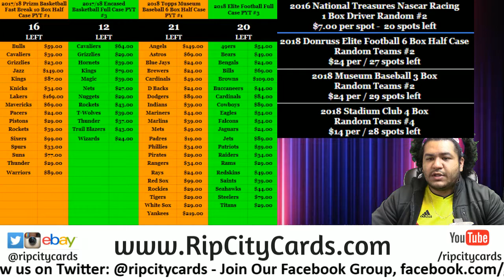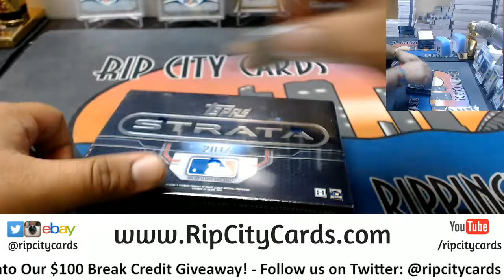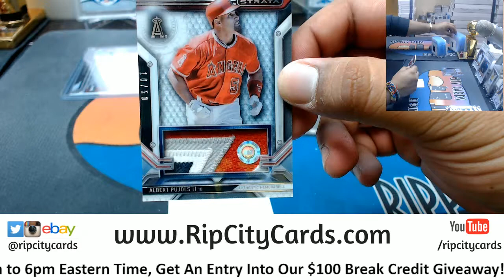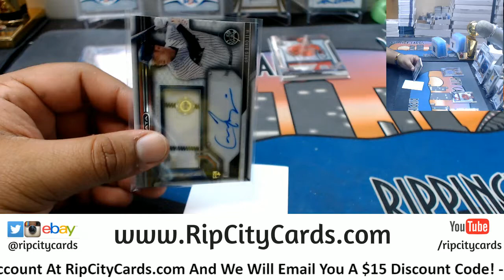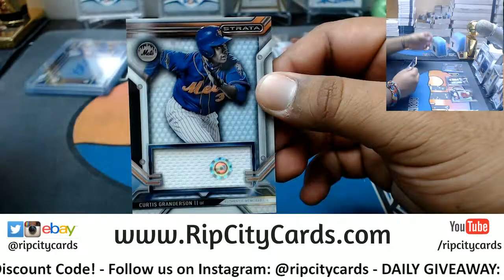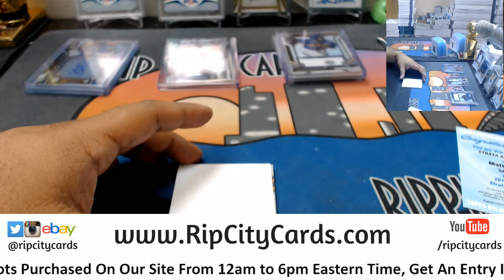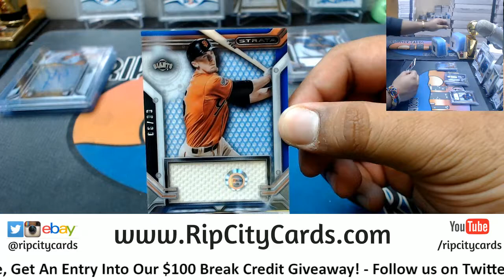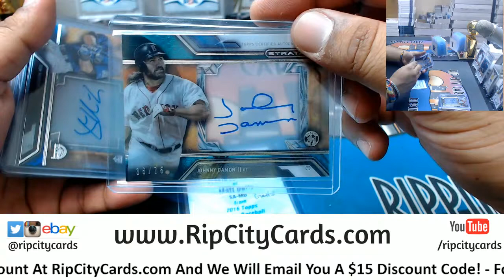2016 Strata Baseball Half Case #1 eBay